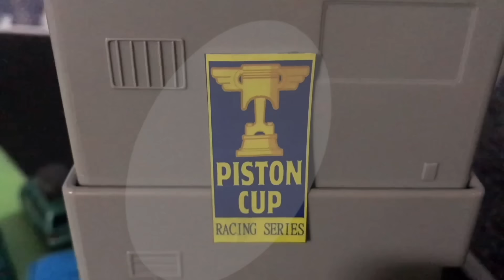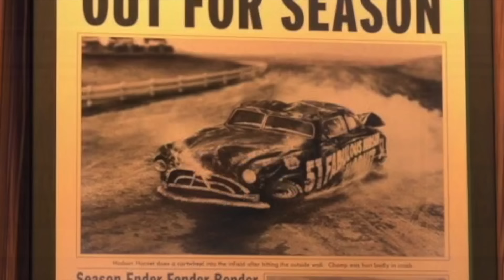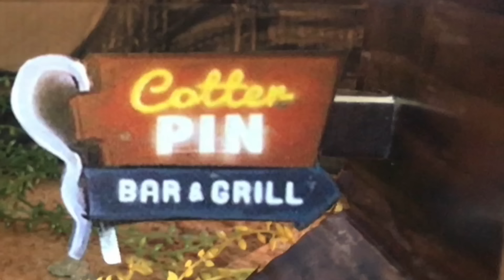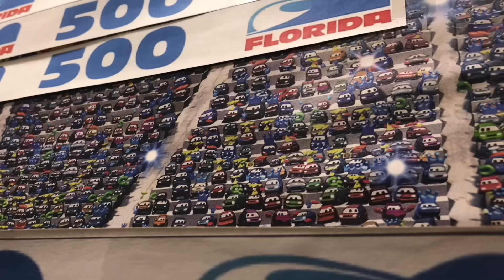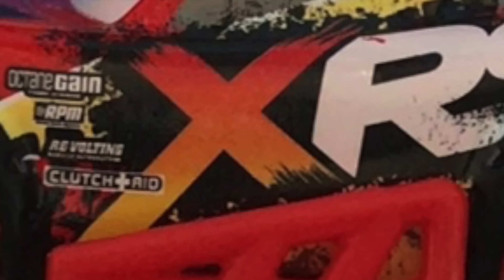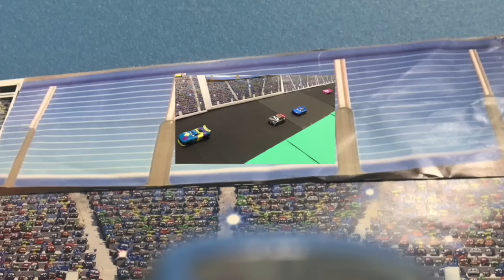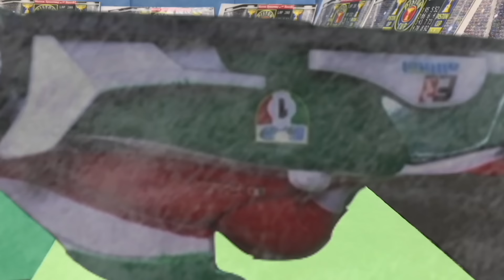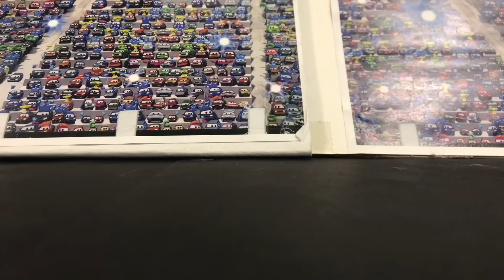Summary | Stop Motion | Disney Pixar Cars 1 & 3 and more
Stop Motion : Disney Pixar Cars 4 & Cars 3 & Cars  Final Race